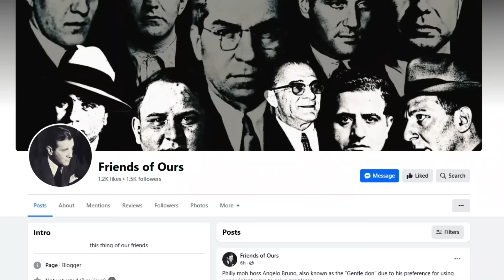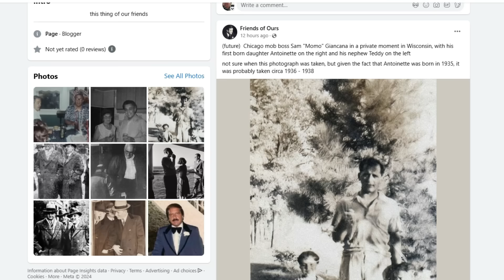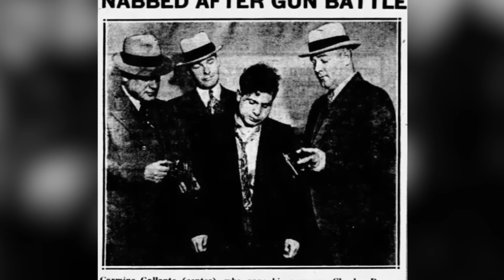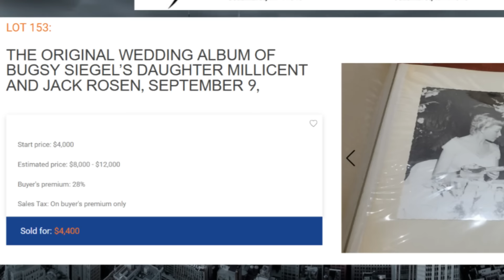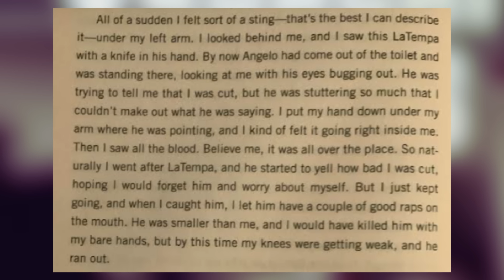AMAZING collection of RARE MAFIA PHOTOS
Joseph Bonanno, Vincent Gigante, Carmine Galante, Charlie Luciano, Joseph Testa... just a few mobsters who are featured in this collection of rare Mafia Photos.

The American Mafia is a world of mystery.  In this Mafia History video we check out rare photos of mobsters from a variety of New York Crime Families, as well as others.

This Mafia Documentary features Cosa Nostra mobsters such as Carmine Persico, Andrew Russo, Meyer Lansky, Chin Gigante, Russel Bufalino, Joseph Valachi, Joey Testa, Russell Bufalino, Andy Russo and many many more.